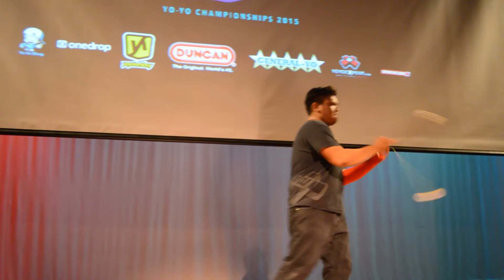2015 WCYYC 2A Finals 2nd Cedric Eusantos